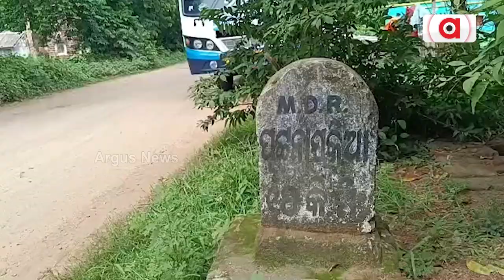Heavy Rain Turns Road To Death Trap In Puri!